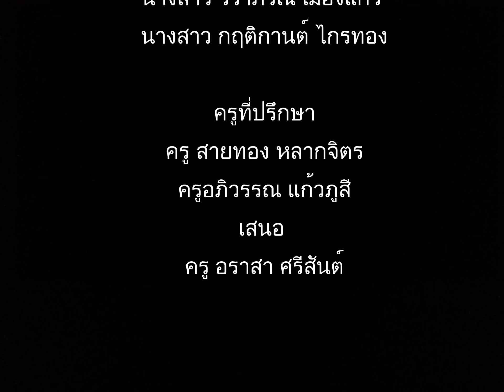หนังสั้นเรื่อง "ความพยายาม"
ผลงานหนังสั้นของนักเรียน ระดับชั้น ม.4  ปีการศึกษา 2/2560
กิจกรรมบูรณาการ "มังคละเภรี ศรีกงไกรลาศ"
โรงเรียนกงไกรลาศวิทยา  สังกัด สพม. 38